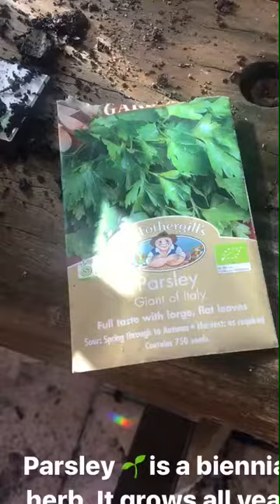Monday Family Fun riding kkdu plum and rice paper rolls (107 of 365 Motivation)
XxDani
365 Lifestyle Motivator